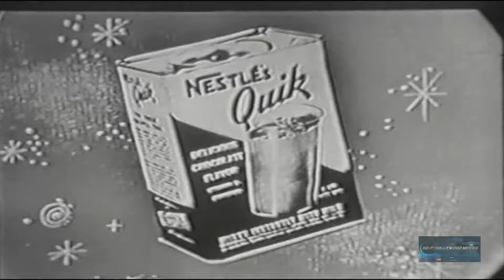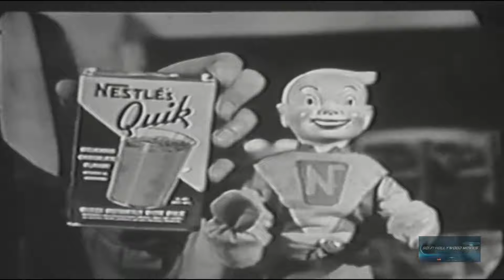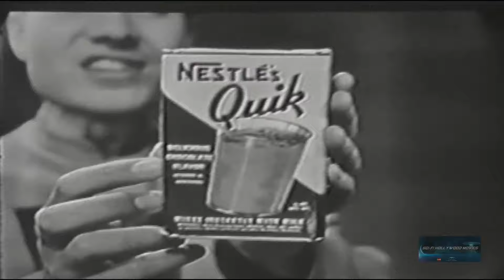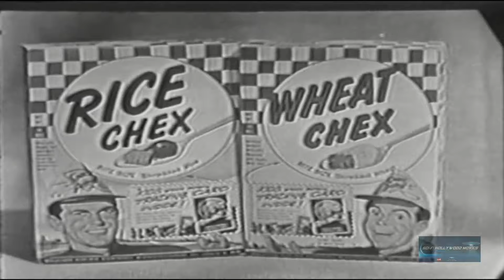Space Patrol | Season 4 | Episode 19 | Prisoner of Giant Comet | Ed Kemmer | Lyn Osborn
Giant comet enters solar system and endangers Carol. Buzz, Happy and Robie head to her rescue but are also trapped in the gravitational pull of the comet. .

Director: Dick Darley (as Dik Darley)
Writer: Norman Jolley
Stars: Ed Kemmer, Lyn Osborn, Ken Mayer

Marvin Miller as Mr. Proteus